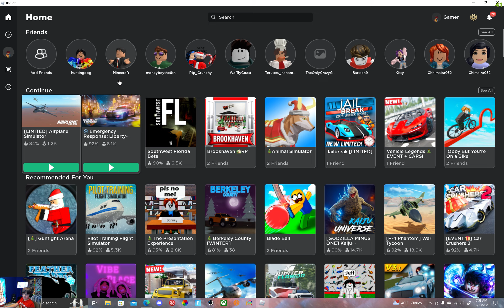More roblox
just me playing airplane sim